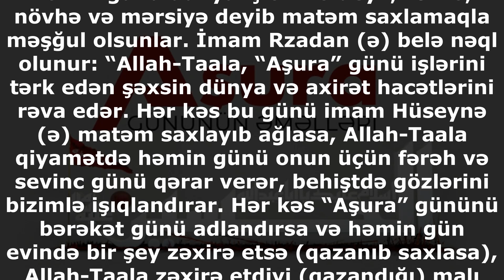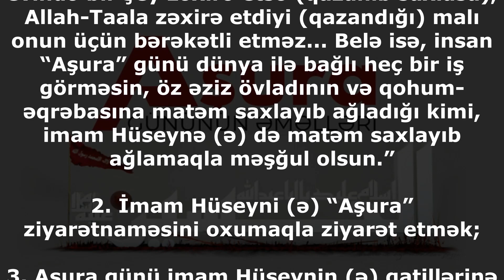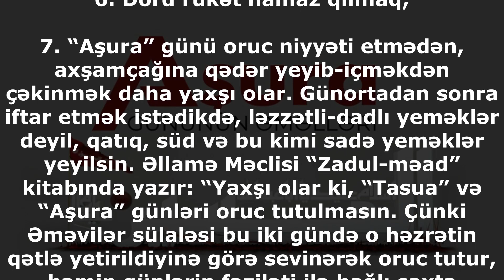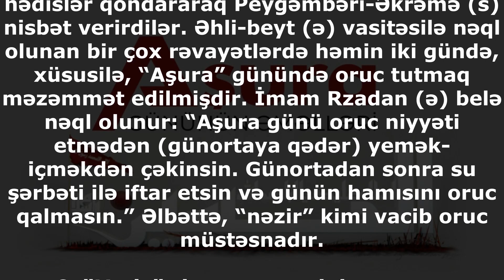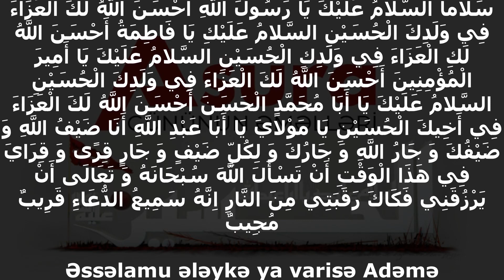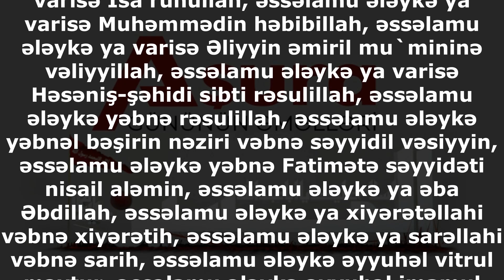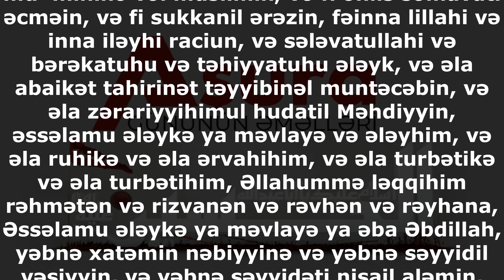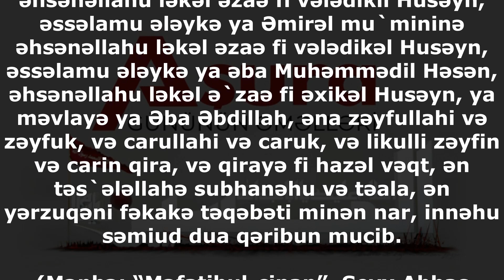Aşura gününün əməlləri 2020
Aşura gününün əməlləri